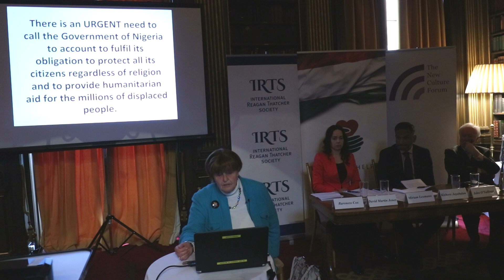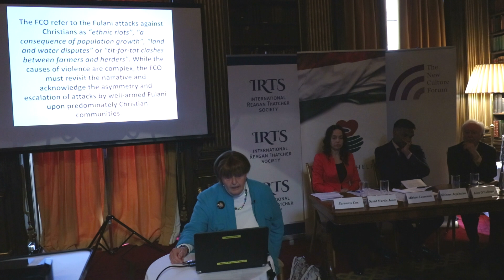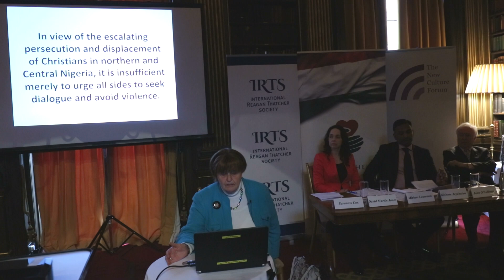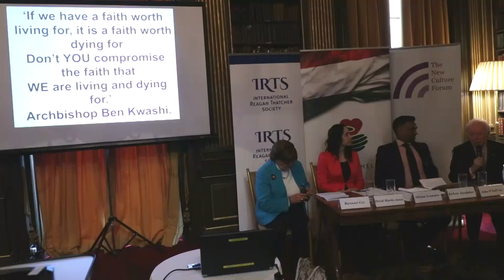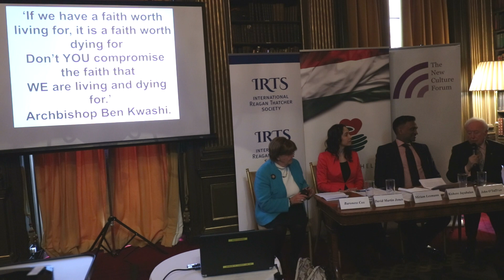2019 04 09 LONDON Invisible Victims panel 4